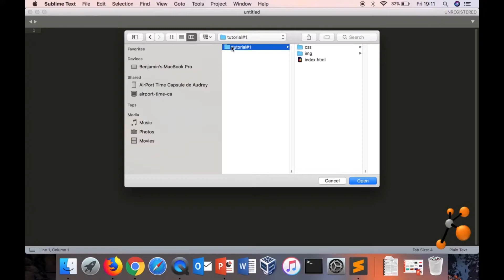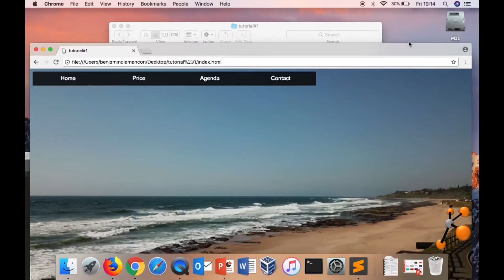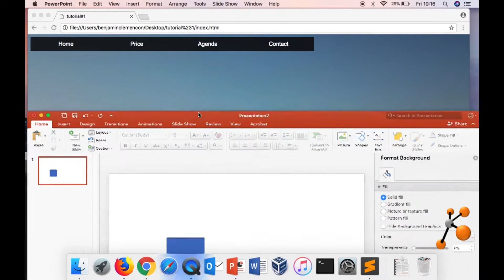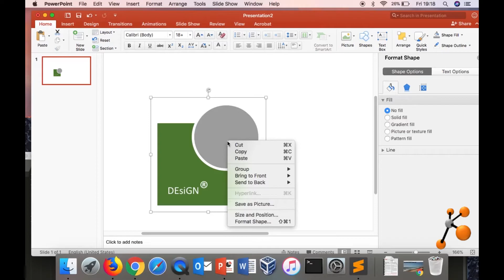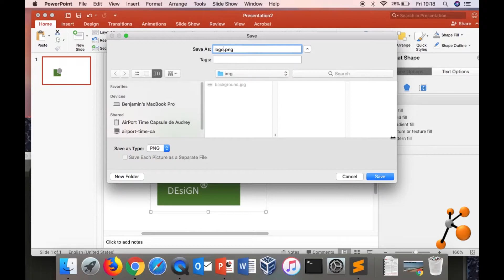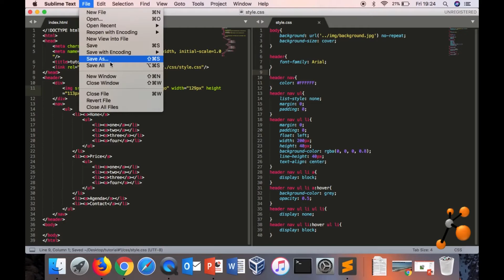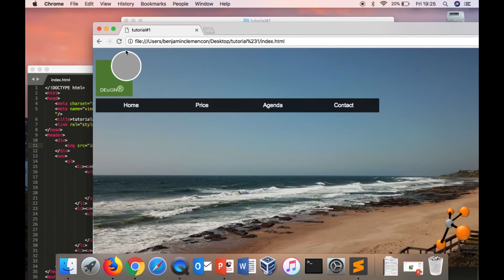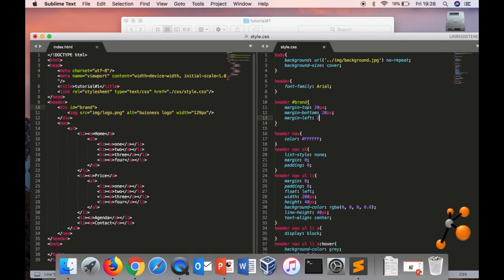HTML/CSS pour débutant - Créer et ajouter son propre logo - Tuto#2